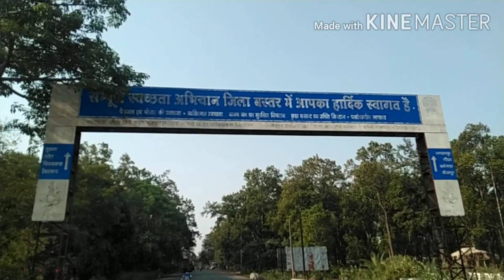Lockdown🔐🔐 me apna Jagdalpur city Kaisa dikhta hai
Hello friends main Geetu Ram Baghel

Aap sabhi ko mere YouTube channel BASTAR VLOG LIVE par swagat hai 🙏🙏🙏🙏🙏🙏

Aaj mai apna Jagdalpur city ko dikhaya hu,,

(((Share))) jarur kRe